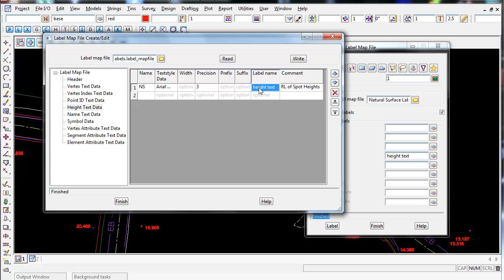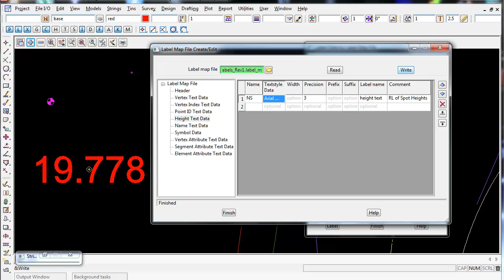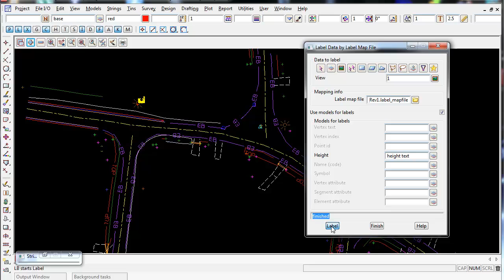12d Model Survey - 27.0 Labelling The Vertices Using A Label Mapfile - Applying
This video shows you how to apply and existing 12d Label Mapfile so that the labels are created and displayed in 12d Model.